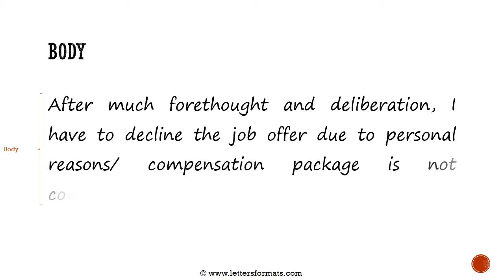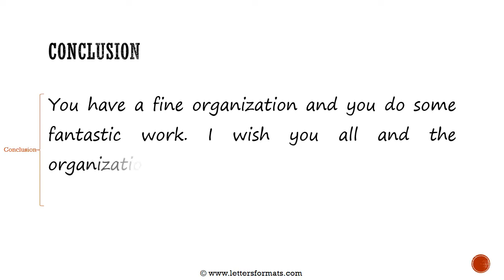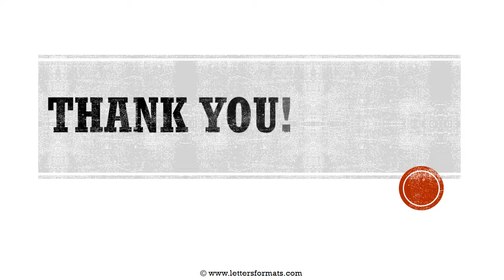youtube video #-lInYBEESIs